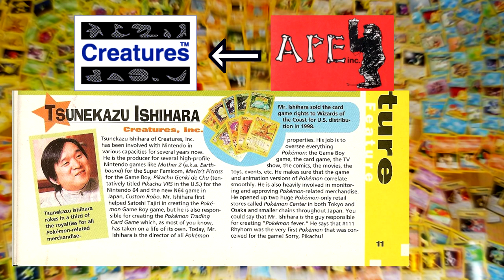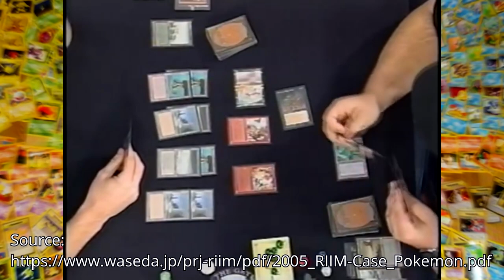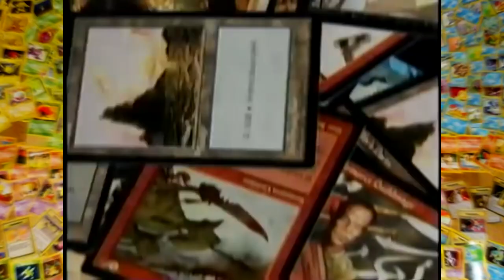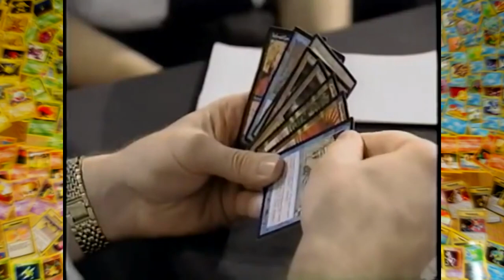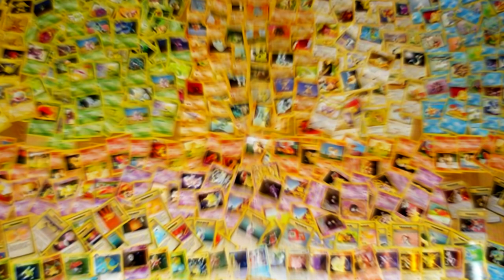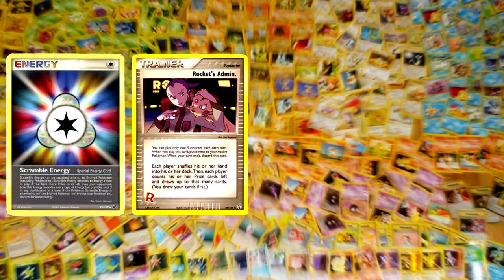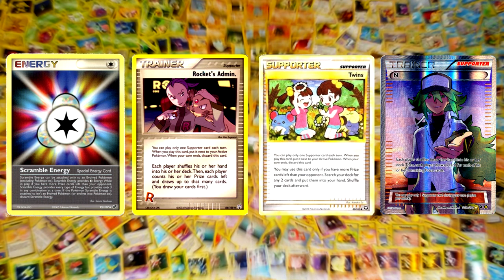History of Japanese TCGs #1: The Makers of Pokémon (1995-96)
We timewalk back to the birth of Japanese Trading Card Games in the mid-1990s, looking at the development history of Japan's first TCG: the Pokémon Trading Card Game!